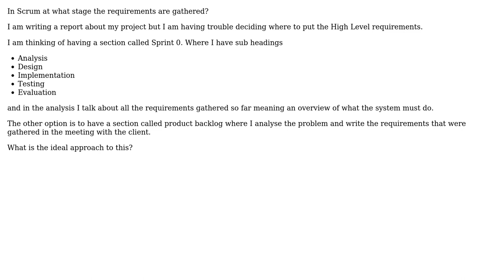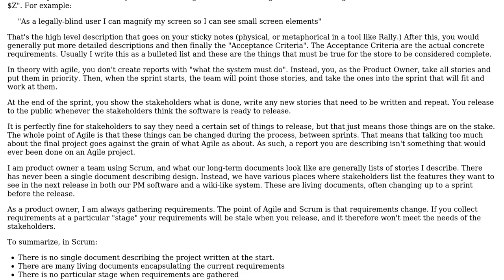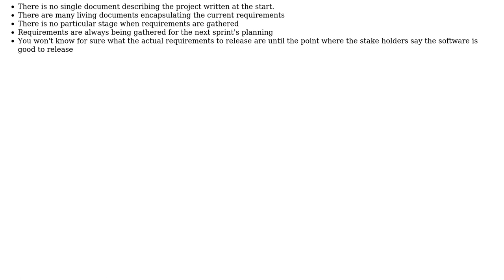Requirements Gathering in SCRUM. Acceptable to talk about High Level requirements in first sprint?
Software Engineering: Requirements Gathering in SCRUM. Acceptable to talk about High Level requirements in first sprint?

With thanks & praise to God, and with thanks to the many people who have made this project possible! | Content (except music & images) licensed under CC BY-SA | Music | Images & others | With thanks to user Gort the Robot user Ali Shaikh and the Stack Exchange Network Trademarks are property of their respective owners. You are responsible for your own actions.